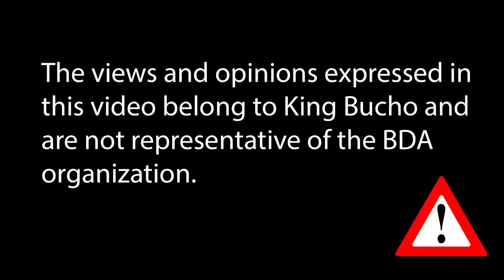Al Haymon fails to get Canelo on the PBC.